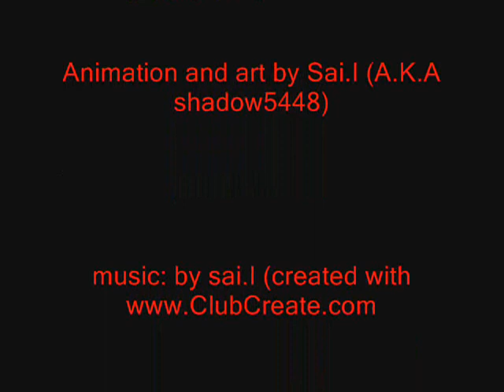zoon part 1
This is my first animation video that I've created. It a little dark, creepy, and loads of fun. I hope you enjoy it. Please rate the video, and give comment.